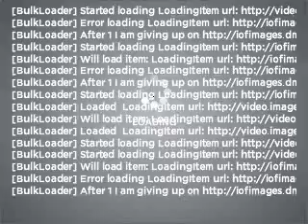2011 Ford F-250 - Tomball TX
Year: 2011
Make: Ford
Model: F-250
Trim: Super Duty
Engine: 6.7 liter 8 cylinder 32 valve
Transmission: 6-Speed Automatic
Color: Sterling
Mileage: 0
Address:
22702 Hwy 249